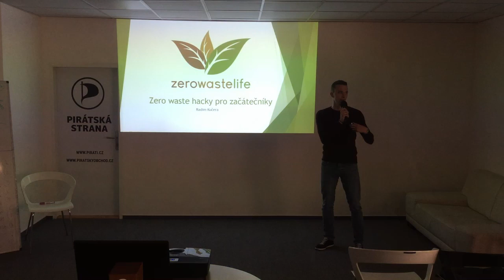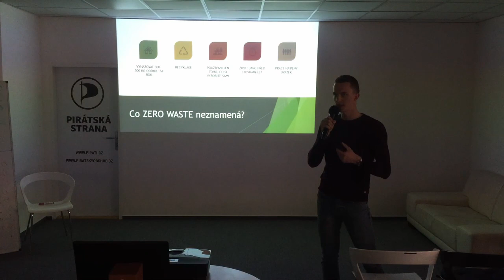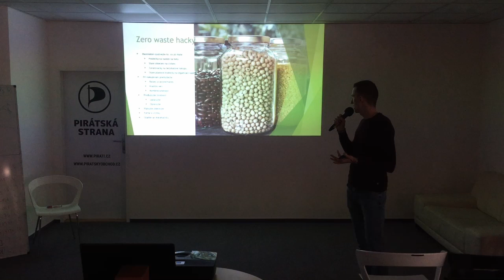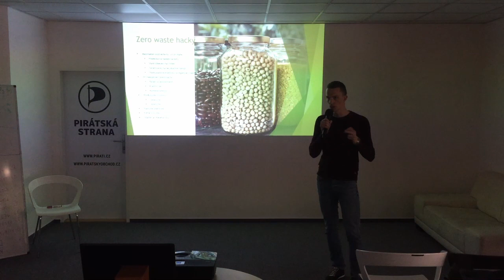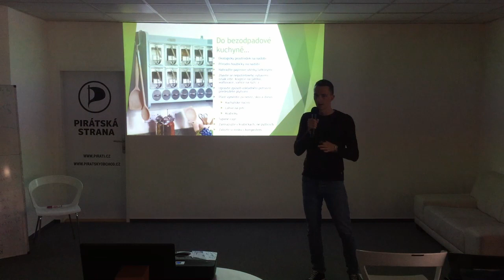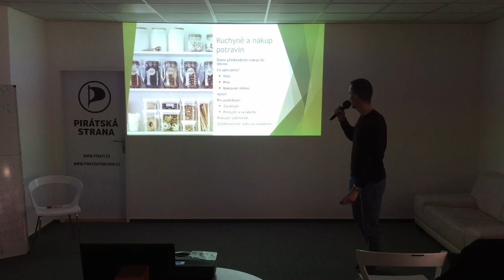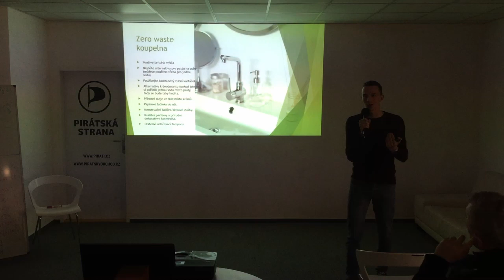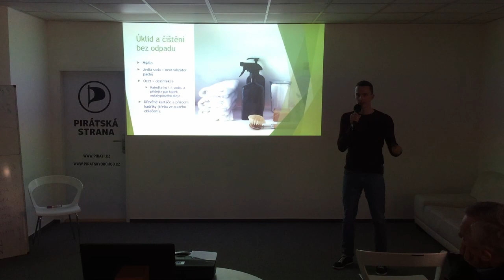Radim Kučera - Zerowaste hacky pro začátečníky